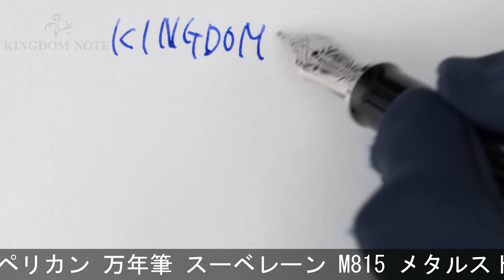Pelikan ペリカン 万年筆 スーベレーン M815 メタルストライプ F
胴軸後方/尻軸に極小アタリ、多少スレ･小キズ等見られますが、総じて概ね程度良好なコンディションです。2018年200本限定！ペリカン創業180周年記念モデル。

本体材質：金属にパラジウムメッキストライプ
ペン先材質：18金
字幅：F(細字)
機構：吸入式
全長：約165mm (筆記時)
胴軸径：約13mm
キャップ径：約15mm (クリップ除く)
最大径：約18mm (クリップ含む)
重さ：約37g
付属品：なし